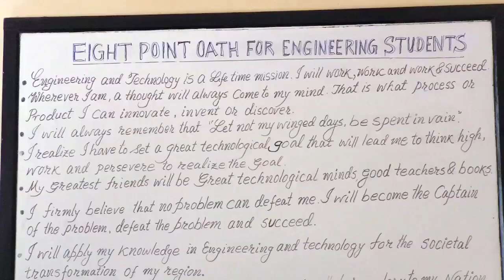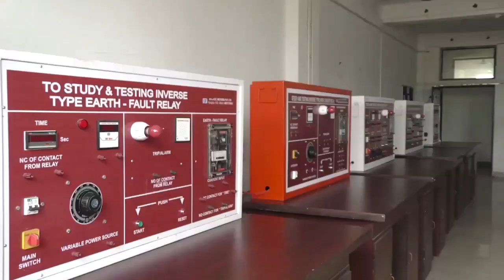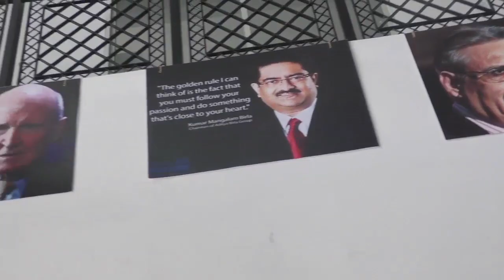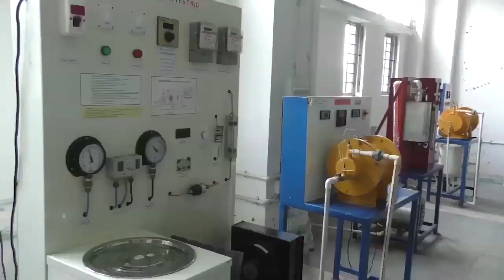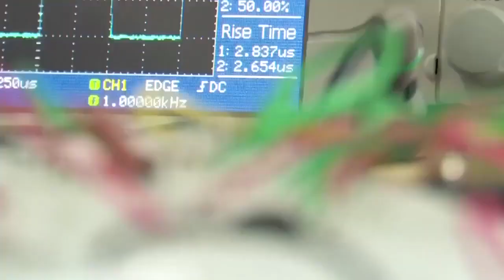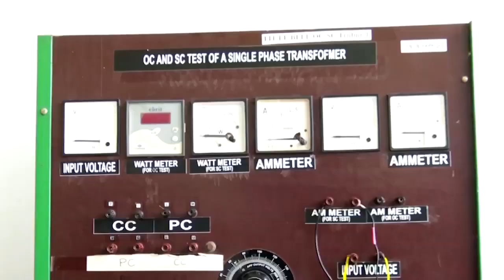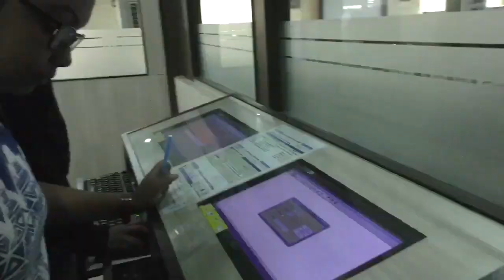Future Institute of Engineering & Management, Sonarpur - WBJEEB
With a continuing dedication to the pursuit of excellence in teaching & providing knowledge, the Future Institute of Engineering & Management offers unmatched learning experience for students, across a broad spectrum of academics. The Future Institute of Engineering and Management aims at creating highly trained technical manpower in different disciplines of Engineering and Technology, and professional managers in the fields of General Management. The West Bengal Joint Entrance Examinations Board is responsible for conducting WBJEE for admissions to such colleges in West Bengal.